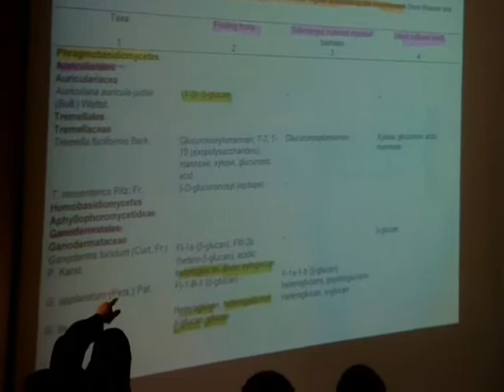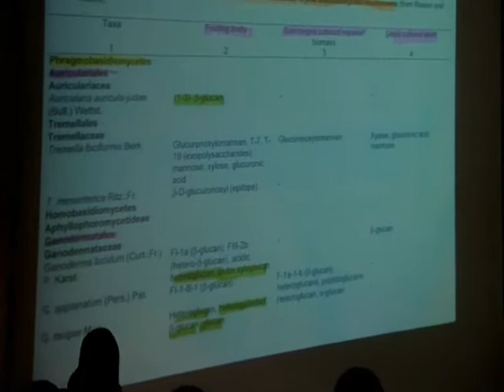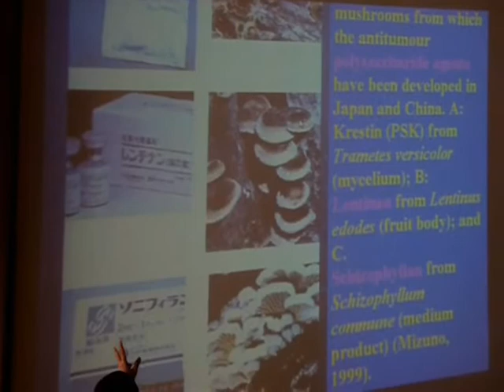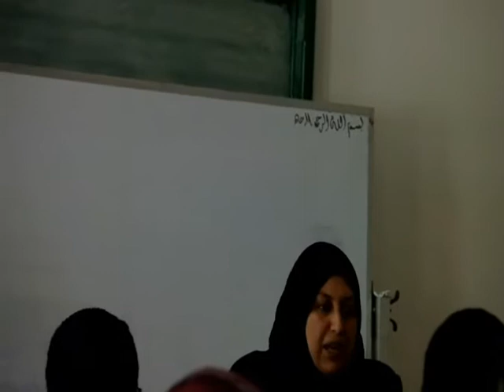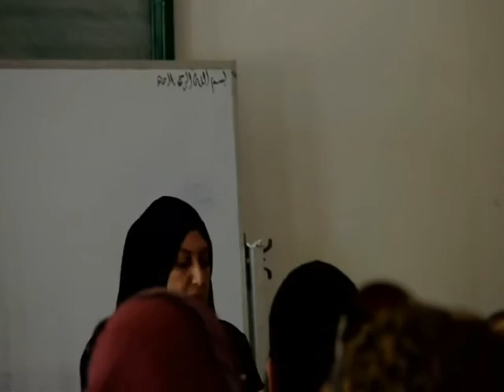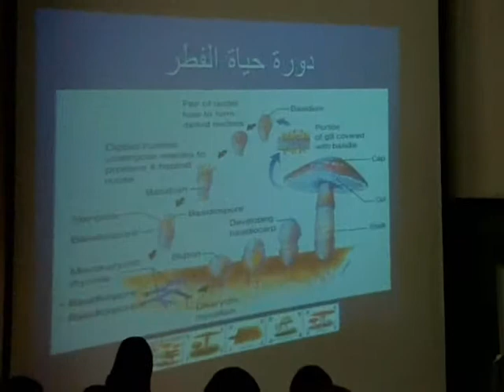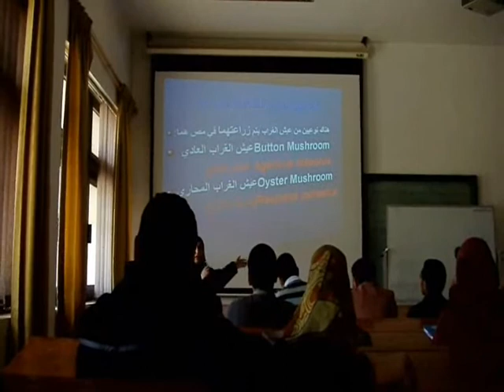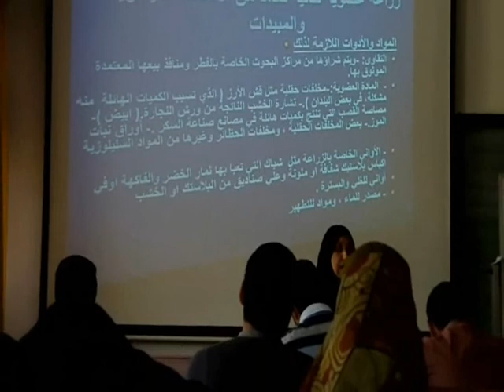Mushroom lecture by Dr Hanan ElMarzoky (Part A, 2)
This Lecture was presented on the 8th of March, 2012 at the Agricultural Engineering Department by the Associate Prof. Dr. Hanan El Marzoky., Botany Department, Suez-Canal University, Ismailia 41522, Egypt. Please note: this lecture in two parts, this is ( part A, 2) of it, would you kindly watch the other videos please.